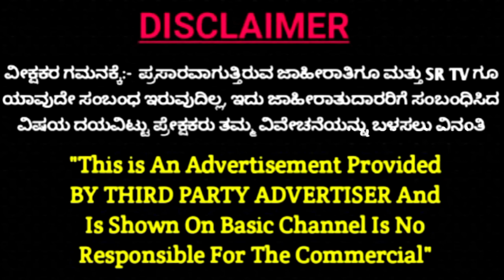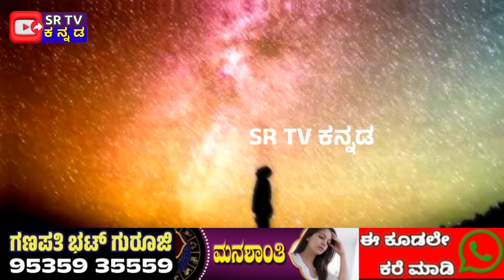ಮಹಾಲಯ ಅಮಾವಾಸ್ಯೆಯೊಳಗೆ ಯಮದೇವರ ಈ ಕಥೆ ಕೇಳಿದರೆ ನಿಮ್ಮ ಪಾಪಗಳೆಲ್ಲ ಮಠ ಮಾಯವಾಗುತ್ತದೆ | Mahalaya Amavasya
In this video I have shared a beautiful story of Lord Yama and 2 women..